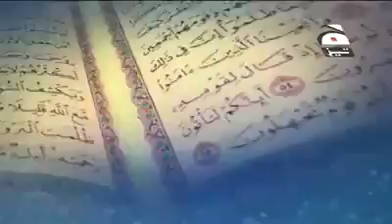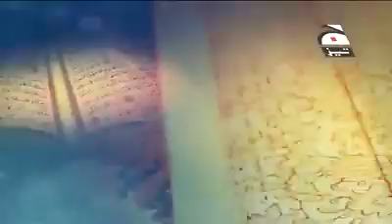(URDU) Part 7 | Surah Rahman | Nouman Ali Khan Tafseer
This channel provides a collection of Nouman Ali Khan's urdu lectures and Nouman Ali Khan urdu dub videos.